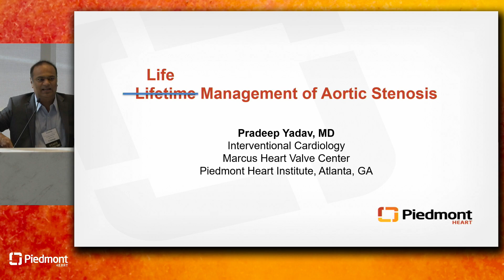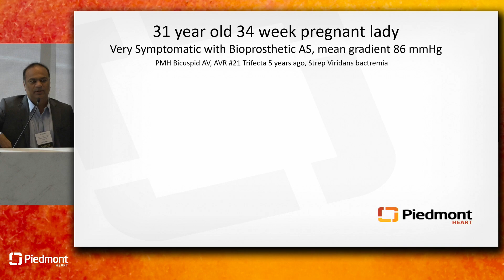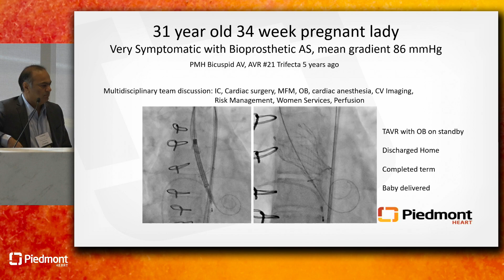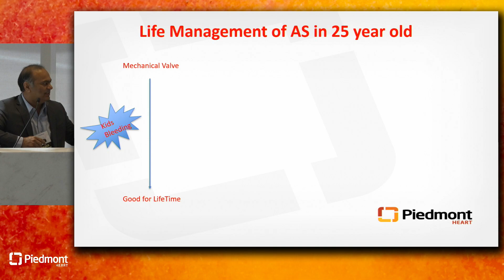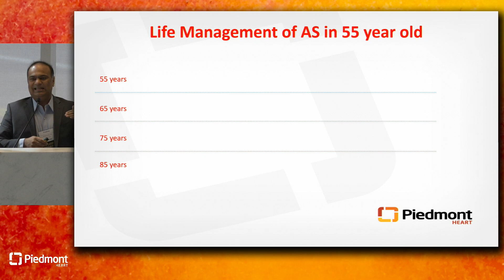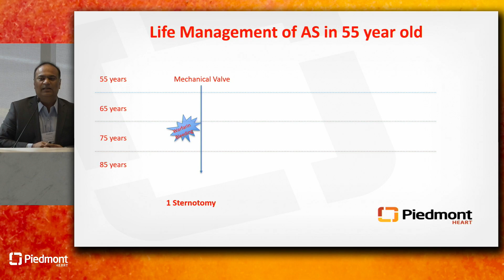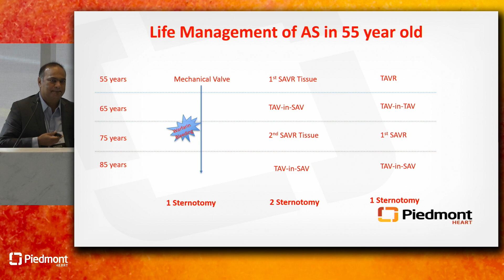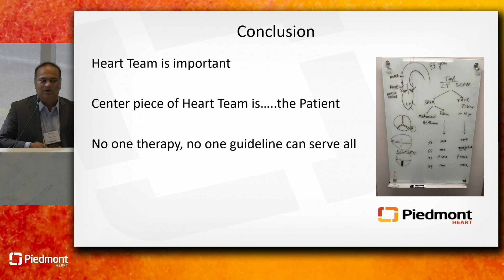Lifetime Management of Aortic Stenosis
Dr. Pradeep Yadav discusses different instances of lifetime management of aortic stenosis at the 1st Annual Piedmont Heart Valve Symposium. This symposium is a prestigious annual event dedicated to providing the latest updates and advancements in the field of heart valve disease.